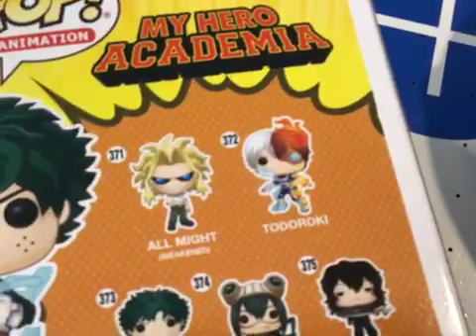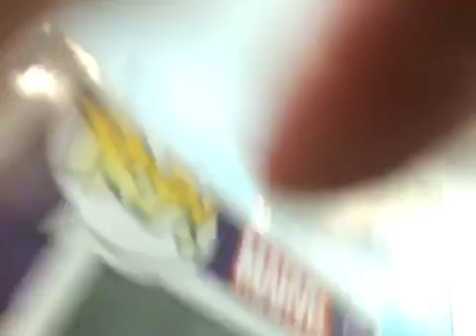New funko pops and Thanos is gauntlet